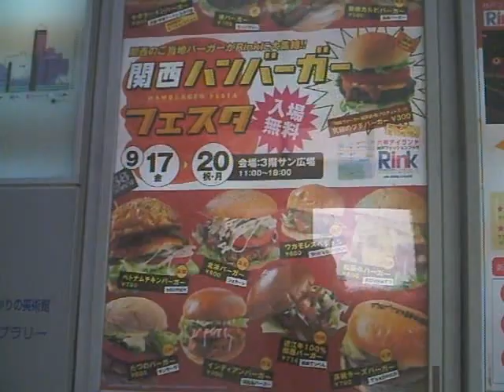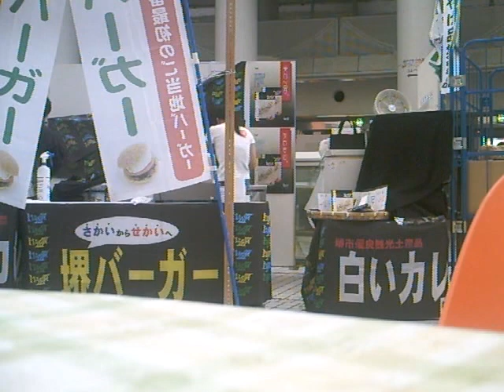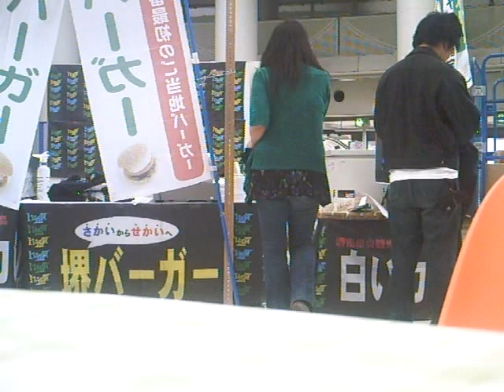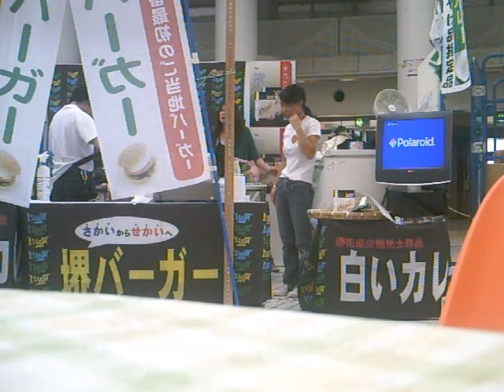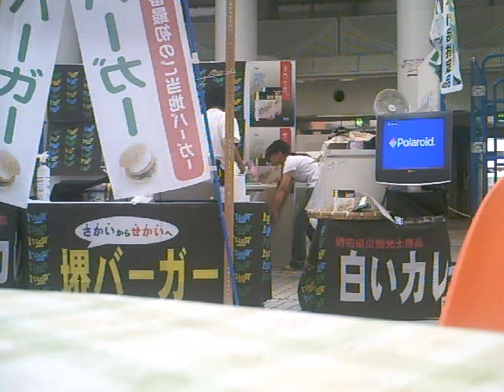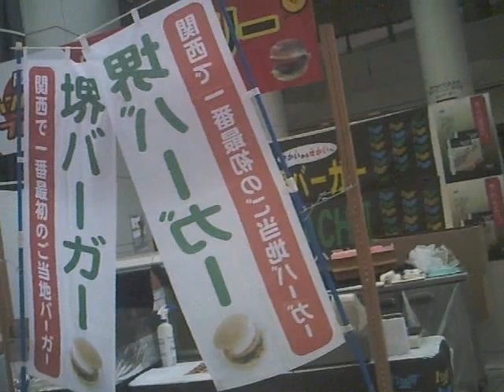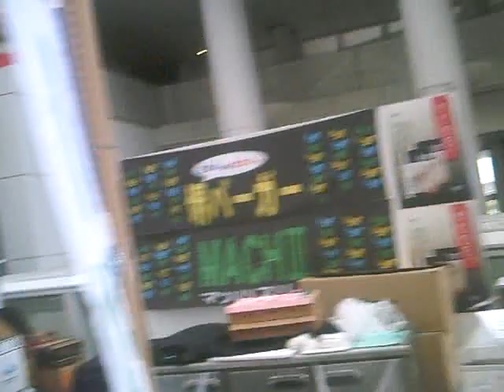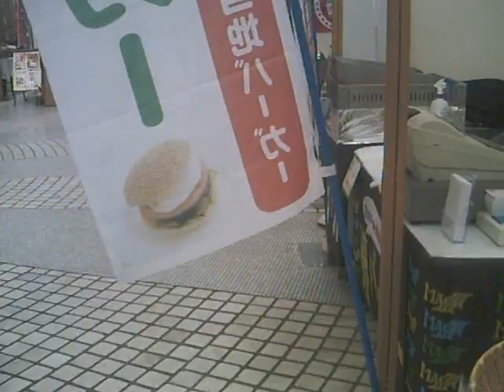関西ハンバーガーフェスタ Vol．2 2010年9月17日 初日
関西ハンバーガーフェスタ
●会期：9月17日(金)～20日(月・祝)　午前11時～午後6時
●会場：3階＝サン広場
昨年第１回を開催し、大好評を博した関西ハンバーガーフェスタを、今年も開催いたします。
会場ではご当地を代表する、こだわり＆個性派バーガーが勢ぞろい。
自慢のバーガーを一堂に販売いたします。ぜひ、ご来場ください。

堺バーガーを応援お願いします＾＾

なお期間中カフェレストランマッハスリーは、通常営業になります＾＾

京都WHAT'S　松阪牛バーガー　58DINER　ベトナムチキンバーガー　ジョカーレ　北浜バーガー　鶴橋カルビバーガー　T's★DINER　高槻チーズバーガー　インディアンバーガー　神戸メリケンバーガー　焼肉てっぺん　近江牛100%関西バーガー　サンサーラ　たつのバーガー　Shin's BURGER　ワカモレスペシャル　元祖・琴浦ラーメン　たかうな　牛骨ラーメンバーガー　西日本ハンバーガー協会　究極のプチバーガー